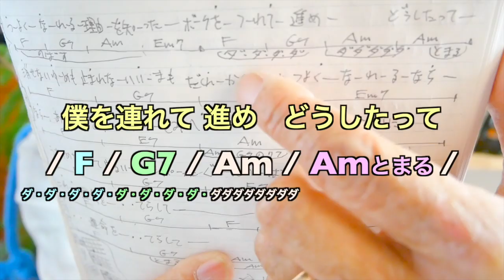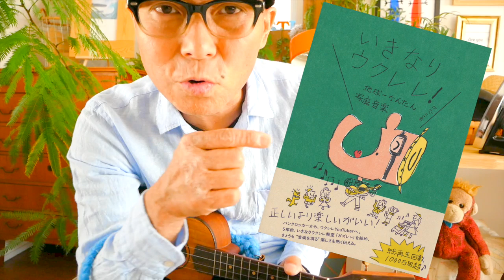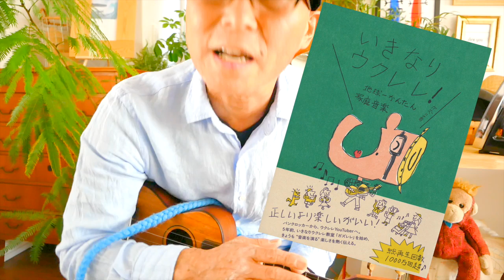紅蓮華（鬼滅の刃）LiSA【ウクレレ 超かんたん版 コード&レッスン付】Demon Slayer Ukulele